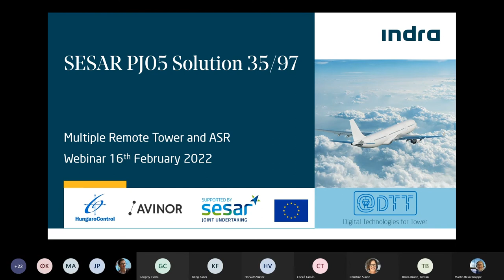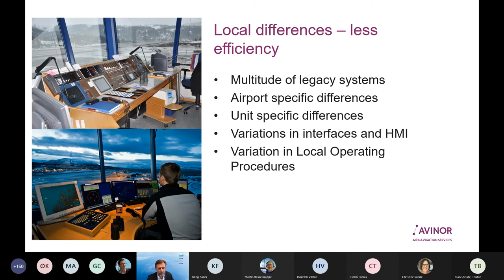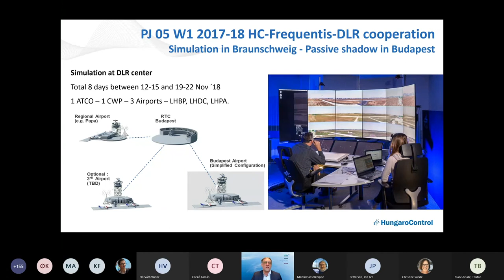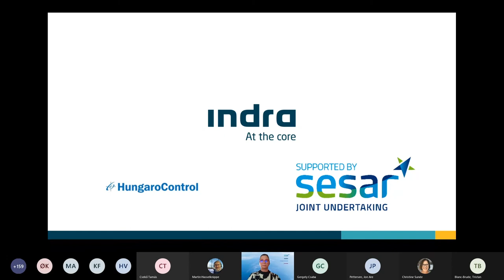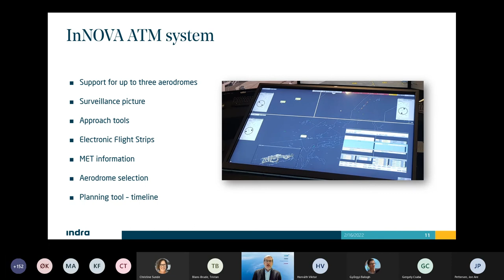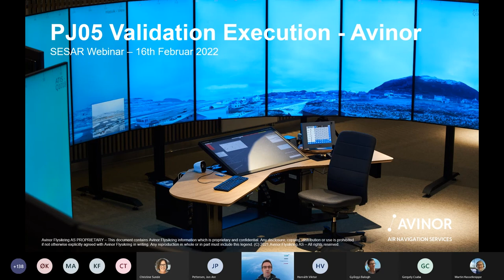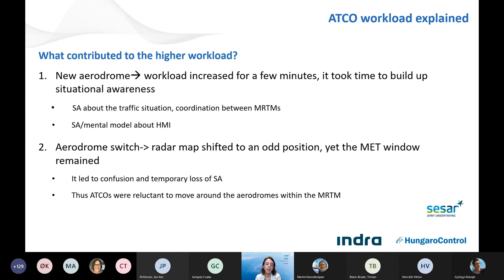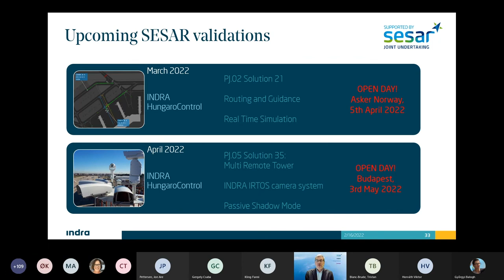Webinar SESAR PJ05 W2 - Multiple Remote Tower with HungaroControl and Avinor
In this webinar we present:

• Multiple remote towers – perspectives by HungaroControl and Avinor.
• Validation scenarios and results - Multi Remote Tower operations from a Remote Tower Centre with the support of a supervisor.
• Validation and results - Automatic Speech Recognition.

During the autumn of 2021, ATCOs, AFISOs and supervisors from Avinor went through a set of five validation scenarios where various operational challenges were introduced. The combination of tower and approach services in a multi remote operation was also validated.

ATCOs and supervisors from HungaroControl participated in a similar real time simulation exercise, focusing on the dynamic allocation of aerodromes in a multi remote tower environment. Automatic Speech Recognition, part of PJ05 Solution 97.2, was also validated.

The validations were based on Indra’s InNOVA Tower System and Garex Voice Communication System, and the BEST 3D TWR simulator from Micro Nav.

0:00 Introduction. SESAR PJ05 Multiple remote tower with HungaroControl and Avinor
02:40 Digital technologies for tower: remote tower and automatic speech recognition
6:18 SESAR validations: Avinor and HungaroControl
8:51 PJ05
12:27 Avinor perspectives on multiple remote tower with Jon Are Pettersen
26:28 HungaroControl perspectives on multiple remote tower with Csaba Gergely
40:10 Automatic Speech Recognition (ASR) with Viktor Horváth and György Balogh
1:02:28 Validation platform with Martin Hasselknippe
1:19:26 PJ05 demo video
1:24:13 Avinor validation execution with Tristan Blanc-Brude
1:38:14 HungaroControl validation execution with Fanni Kling
1:52:05 Q&A session